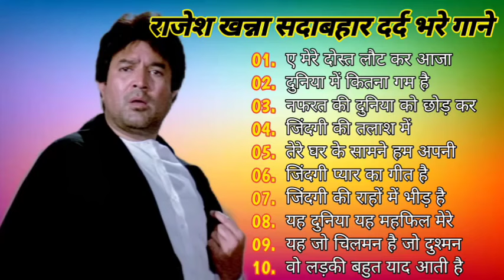राजेश खन्ना और मुमताज़ | Rajesh Khanna Mumtaz Hit Songs | सदाबहार पुराने गाने | Old Romantic Songs